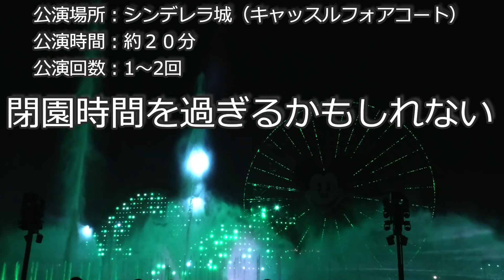【TDL】新キャッスルプロジェクションReach for the StarsにMarvelがきたーーー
2024年9月20日に東京ディズニーランドで開催が決定した新ナイトエンターテインメント『新キャッスルプロジェクション（Reach for the Stars）』
その中でついにMarvelが導入します！東京ディズニーランド初のMarvel要素です。
この興奮を共有しましょう！！！

⭐️公演場所：シンデレラ城（キャッスルフォアコート）
⭐️公演時間：20分
⭐️公演回数：1～2回

【TDS】ファンタジースプリングス最新考察/解説2023年版／アレンデール&ネバーランド編 Fantasy Springs

【TDS】ファンタジースプリングス最新考察/解説2023年版／ラプンツェル&ファンタジースプリングスホテル編 Fantasy Springs

【TDS】ファンタジースプリングス徹底解説！『ファンタジースプリングスには何ができる！？』2022年版
youtu.be/CmjNLFPnhyg

【TDS】ファンタジースプリングスのメインストーリーにあのディズニーキャラが関わっている！？